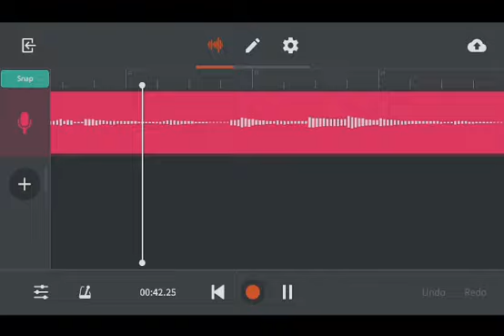Still - Hillsong (short cover)